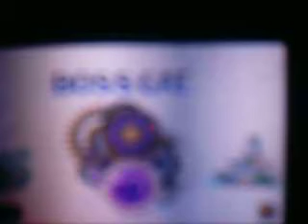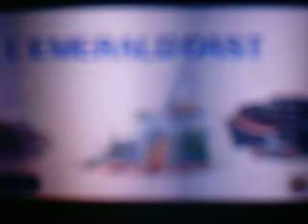Let's Play Sonic Generations Part 3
We defeated metal sonic,big arm and we defeated the level Emerald Coast.